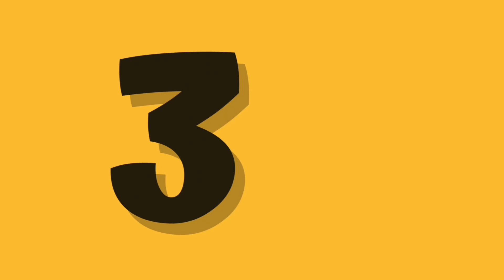Make a Grimace Shake with me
What’s up guys!! Watch me as I make a homemade Grimace Shake!

We appreciate all of the support we have received so far as I start this journey of becoming a YouTuber just like my mom!